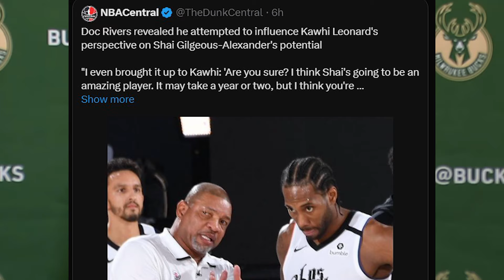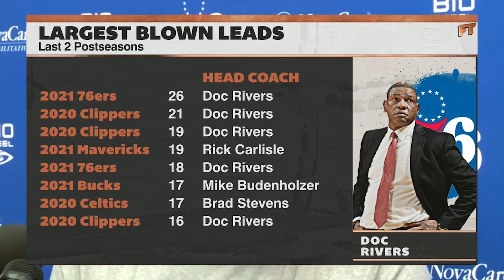Doc Rivers Making Ridiculous Excuses Compilation!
Doc Rivers Making Excuses Compilation! Blowing Leads Blames Roster. Doc Rivers Milwaukee Bucks. JJ Redick calls out Doc Rivers for making excuses. ESPN First Take Today JJ Redick, Stephen A Smith. NBA Today, NBA on ESPN. Philadelphia 76ers. NBA news. Shannon Sharpe on First Take. Stephen A Smith Show, Club Shay Shay, JJ Redick podcast. Malika Andrews, Kendrick Perkins. Doc Rivers throwing players under the bus. James Harden, Joel Embiid, Paul George, Kawhi Leonard. NBA news.
0:00 Bucks excuses
0:36 Doc on blowing big leads in playoffs
1:23 Doc Rivers blames Paul George
2:09 Doc says Clippers were never going to win
3:09 Doc Rivers blames James Harden
3:58 Doc compares himself to Gregg Popovich
4:13 Doc Rivers lost to G league Grizzlies